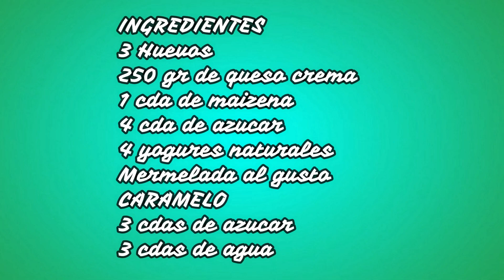☑️☑️TARTA DE QUESO EN MICROONDAS // FACIL //| Rosa cocinando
INGREDIENTES

3 HUEVOS
3 YOGURES NATURALES
250 GR DE  QUESO DE UNTAR
1 CDA DE MAIZENA
150 GR DE AZUCAR
MERMELADA
4 CADAS DE ZUCAR
4 CDAS DE AGUA